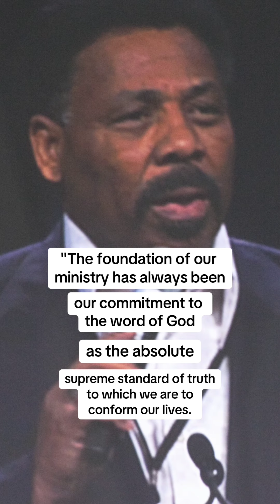Pastor Tony Evans Repented, Should we forgive him?